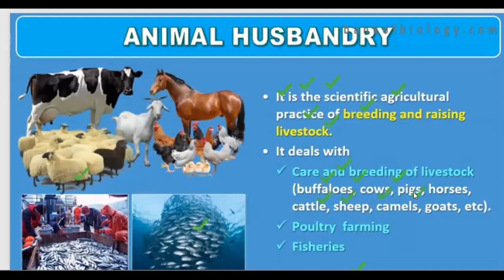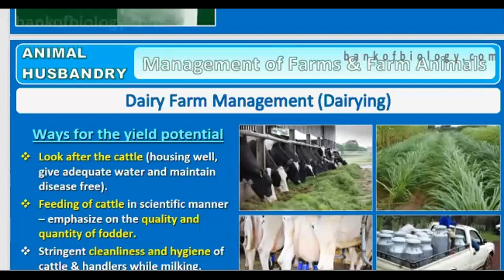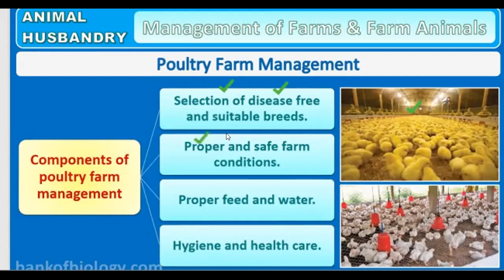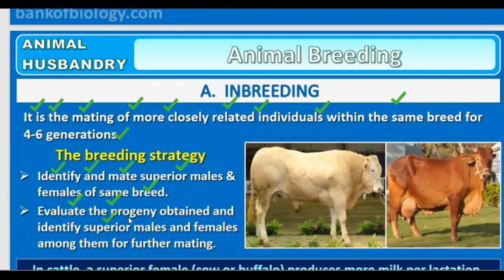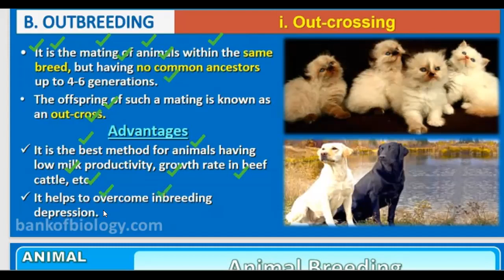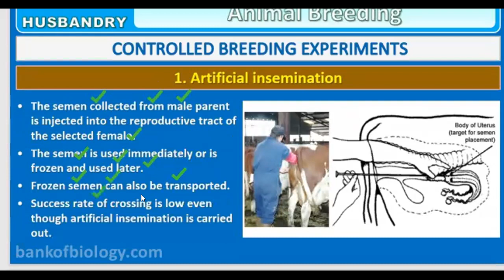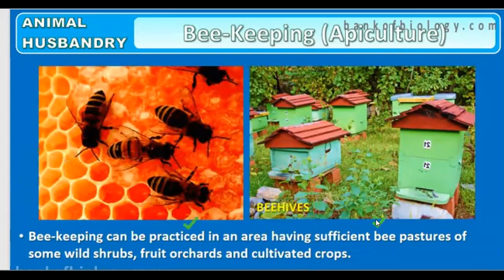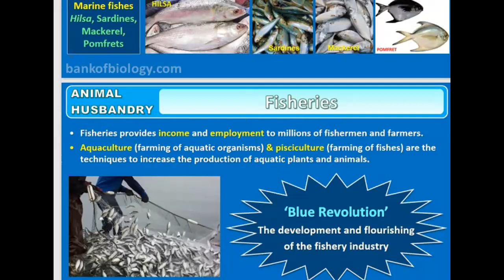Class 12- Lecture 40